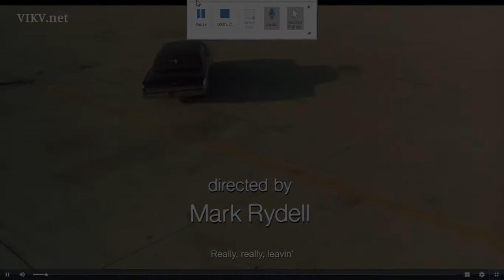Bette Midler in The Rose- Entrance scene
Beginning scene of The Rose. A little funny when Bette appears as Rose and trips down the airplane ladder as she appears to be drunk.

"PARAMOUNT PICTURES" OWNS THIS.